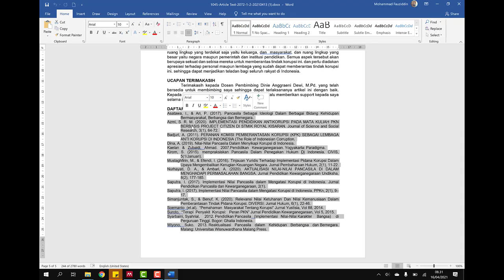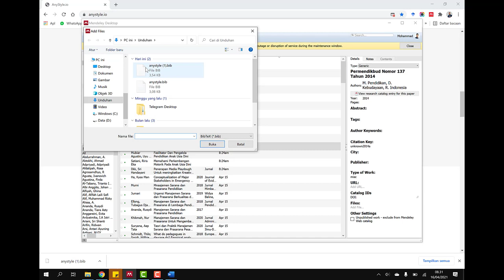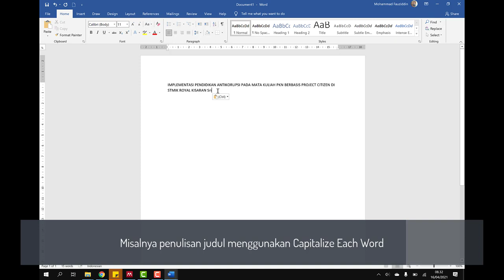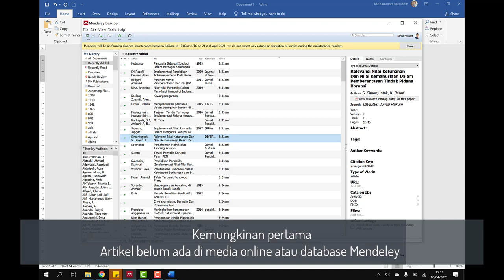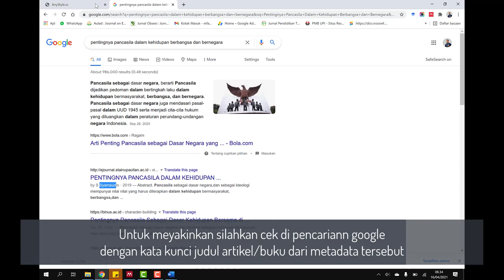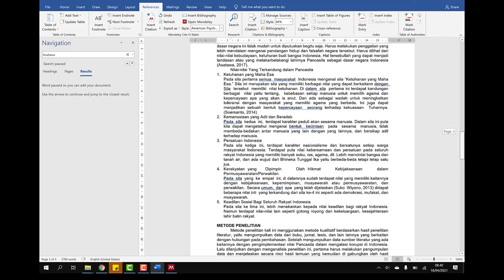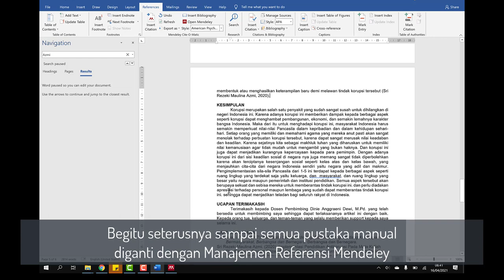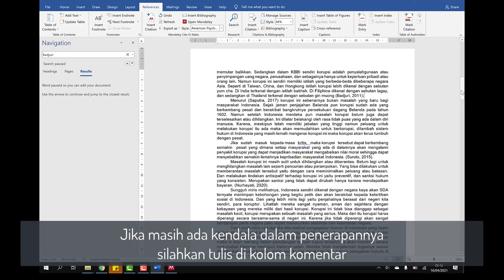Cara Ubah Daftar Pustaka manual ke Mendeley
pada video ini adalah cara Paling Cepat mengubah daftar pustaka manual ke otomatis Mendeley